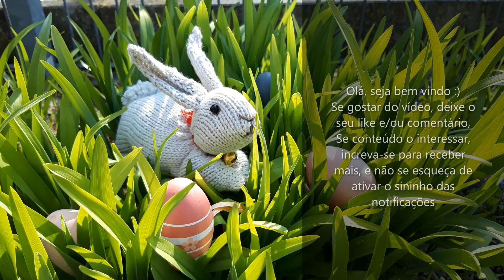Como tricotar um coelho - ideia de presente para a Páscoa - muito fácil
Ideia de presente para a pascoa
Um coelho muito fofo e super fácil de fazer. Não é preciso ser um profissional a tricotar. Basta tricotar um quadrado para o corpo do coelhinho e tricotar dois triângulos para as suas orelhitas. O quadrado no avesso e tricotado com o ponto liga e no lado direito com o ponto mei. A magia acontece quando o coelhinho é cosido. Depois bordar nos olhinhos, narizito e a boca. Feito!!! Uma boa ideia de presente para a Páscoa.